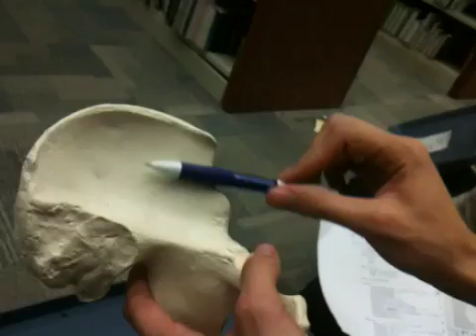Os coxae - hip bone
ILIUM
anterior superior spine
Anterior inferior spine
Posterior superior spine
Posterior inferior spine
Iliac crest
Gluteal surface
Gluteal lines - posterior anterior, inferior
Iliac fossa
Acetabulum
Greater sciatic notch
Iliac tuberosity
Auricular surface

ISCHIUM
ramus
Acetabulum
Ischial spine
Ischial tuberosity
Lesser sciatic notch
Obturator foramen
Body

PUBIS
pubic symphysis
Superior ramus
Inferior ramus
Obturator foramen
Acetabulum
Body
Pubic tubercle
Pectineal line
Obturator crest